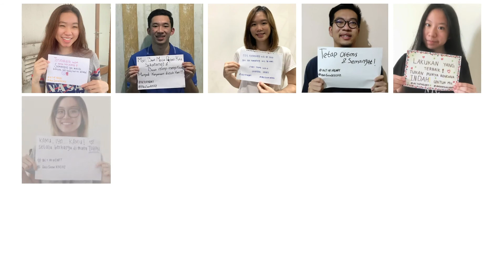Pelukku Untuk Pelikmu - Fiersa Besari | Virtual Cover by KKI Hangzhou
Dalam rangka Act of Heart 2021, KKI Hangzhou telah merekam video lagu "Pelukku untuk Pelikmu" dari Fiersa Besari untuk menyemangati teman - teman kita yang berada di Panti Asuhan Vita Dulcedo. Mereka masih banyak yang ragu terhadap pilihan jalan hidup mereka alias insecure terhadap diri mereka sendiri.

Oleh karena itu, KKI Hangzhou berinisiatif untuk menyanyikan lagu ini agar mereka bisa tetap semangat dan percaya diri.

Yuk lngsng tonton aja!

Special thanks to :
Talent :
Richard, David, Christo, Retha,  Felix, Stella, Angeline, Imelda, Alvina, Andrew.

Video Editor :
Cindy, Richard, Felix